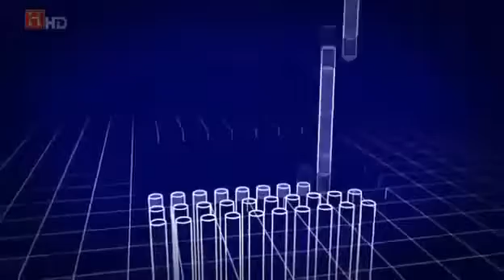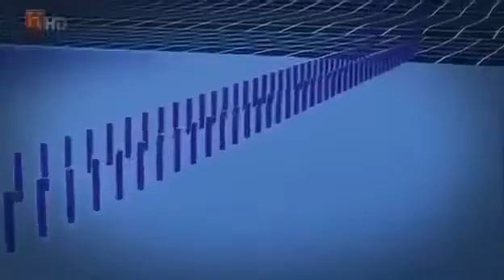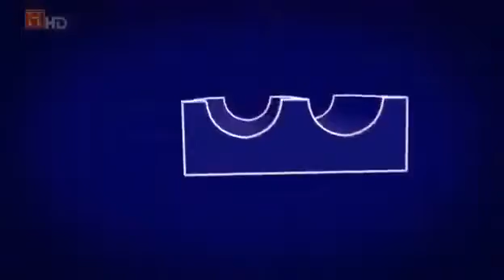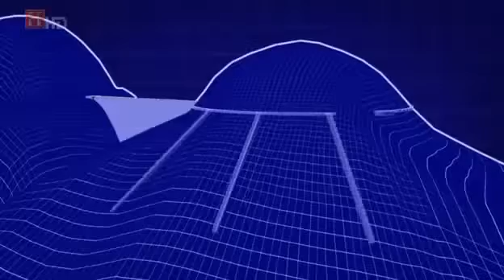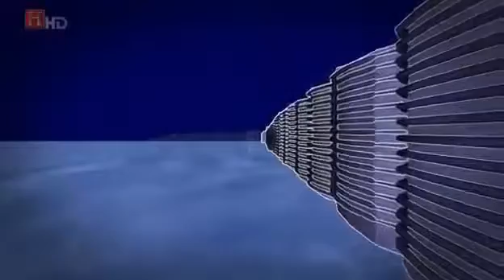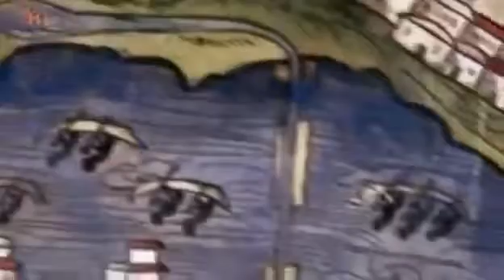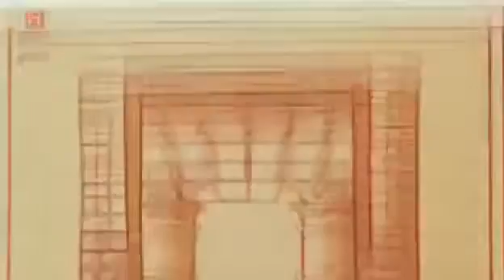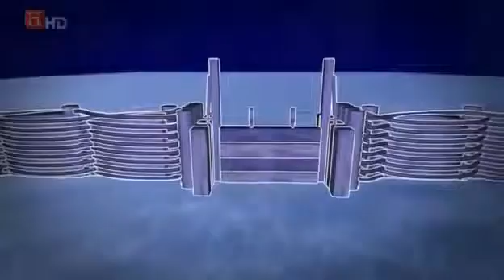National Geographic Documentary ➥ Mystery Of Aztec & Maya Civilization ᴴᴰ